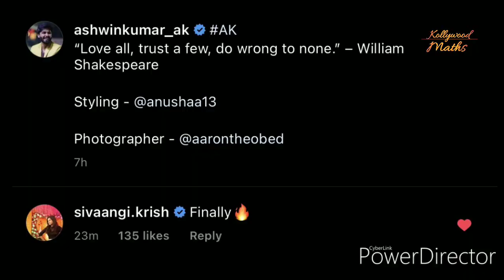தூங்காமல் Ashwin Post-க்கு Comment செய்த Sivaangi | Ashwineeyyy